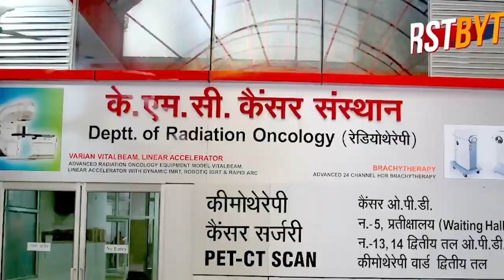मेरठ के जैन विवाह मंडप में ऐसे लगी भीषण आग ।।